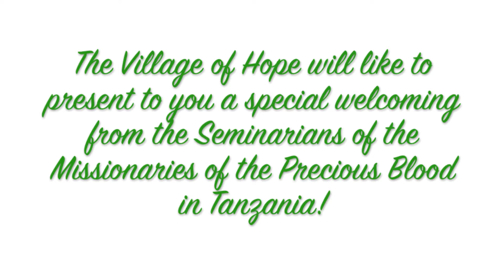Welcoming from Tanzanian Seminarians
The Village of Hope will like to present to you a special welcoming
from the Seminarians of the Missionaries of the Precious Blood in Tanzania!